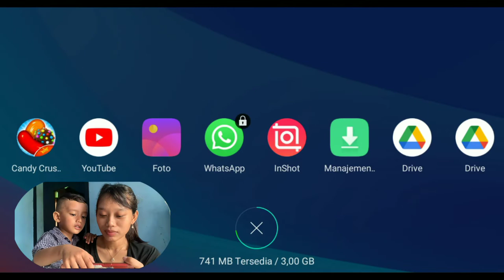gagal terus !!! candy crush 1.506 part 2